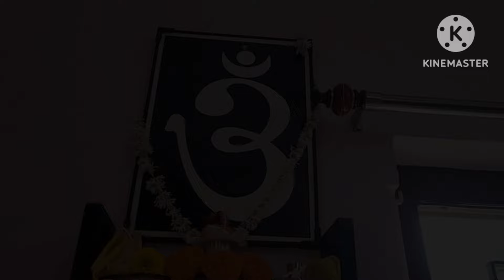রবিবার সকাল থেকে সন্ধ্যা ব্যস্ততার মধ্যেই কেটে যায় || Bengali Vlog || Sunday Vlog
Hi,
I am Tanu. I am a homemaker and I always try to keep my video informative. The information provided on this video is for general purpose only and should not be considered as professional advice. I always try to keep my channel and its content updated. Thank you.